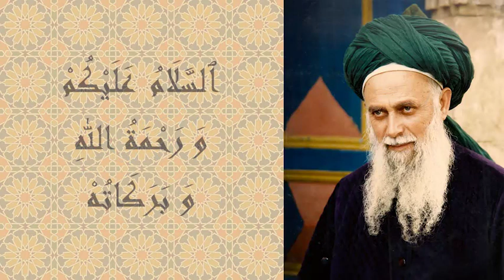Шейх Назим Эфенди. Оберегайте свои глаза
Присутствуют субтитры на русском языке.
Если вы не можете оберегать глаза, вам нельзя доверить глаза сердца. Есть три способа смотреть. Первый - яд для вашей веры - харам. Второй видеть мудрость - фард. Третий - видеть только Аллаха (СВТ) - сунна. Берегите глаза.
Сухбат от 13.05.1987